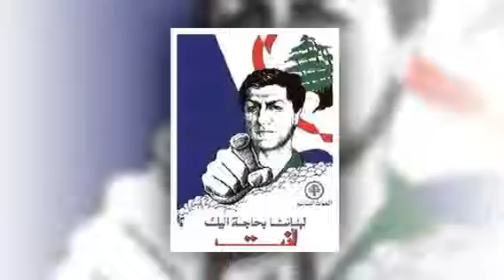Lebanese Forces 1974 - 2017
Tribute to all the comrades in Lebanon and abroad.